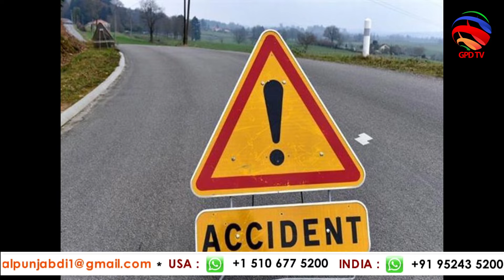ਚੰਦ ਚੜ੍ਹਿਆ ਵੇਖਿਆ ਸੁਹਾਗਣਾਂ ਨੇ llKhabar Express||Gal Punjab Di TV||90827 45000